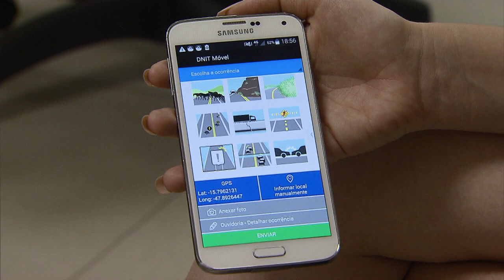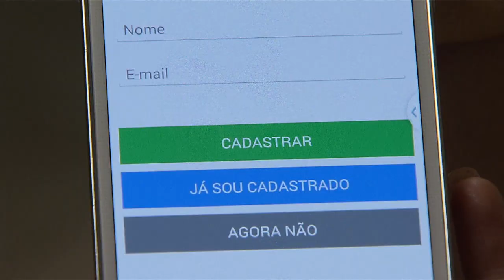Aplicativo ajuda a monitorar as rodovias federais durante o carnaval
NBR NOTÍCIAS - 17.02.15: Quem está voltando para casa após o feriado de Carnaval pode contar com um aplicativo de celular para informar as autoridades de trânsito sobre as condições das rodovias federais. A ferramenta envia o registro da ocorrência direto ao banco de dados do Departamento Nacional de Infraestrutura de Transportes (DNIT). Mais de 40 mil pessoas já baixaram o aplicativo, que pode ser usado no sistema IOS e Android.